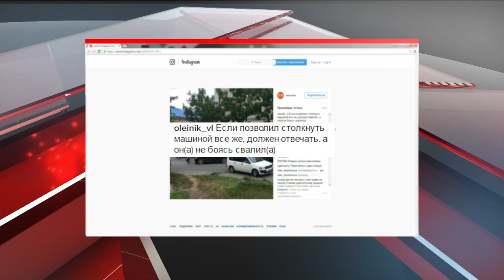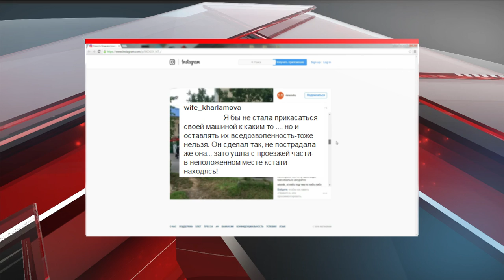Пешеход или водитель: кто из них больше вредитель?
Чуть не задавили. Во Владивостоке убедить пешехода в том, что он не прав решили наездом. Видео собирает кучу просмотров и комментариев в интернете.